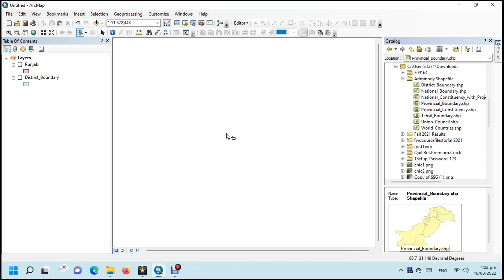How to Clip Vector in ArcGIS